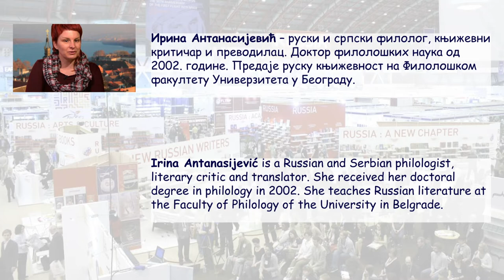Irina Antanasijević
Ирина Антанасијевић